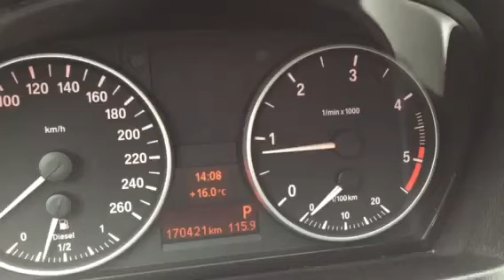BMW E90 wtrysk? 2.0 Diesel / 163 KM 2007r. automatyczna skrzynia biegów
BMW E90 wtrysk? 2.0 Diesel / 163 KM 2007r. automatyczna skrzynia biegów / automatic
Skąd te falowanie obrotów oraz telepanie budą?
/ Problem rozwiązany okazało się iż wariator skrzyni biegów był uszkodzony.